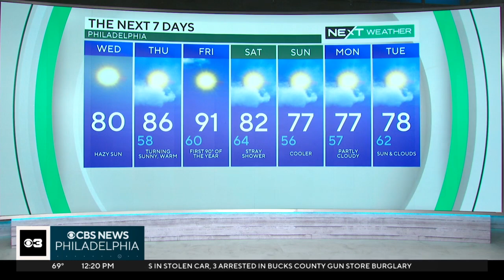NEXT Weather: Air quality alert as wildfire smoke, haze linger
May will end in the 80s, but lingering smoke from the Nova Scotia wildfires is creating hazy conditions.